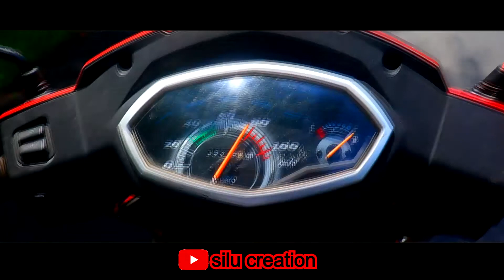shiva temple in odisha ଶ୍ରୀ ଶ୍ରୀ ଶ୍ରୀ ଅନନ୍ତେଶ୍ୱର ସ୍ୱାମୀ ଶିବ ମନ୍ଦିର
ଶ୍ରୀ ଶ୍ରୀ ଶ୍ରୀ ଅନନ୍ତେଶ୍ୱର ସ୍ୱାମୀ ଶିବ ମନ୍ଦିର ଏବଂ ପ୍ରଭୁ ହନୁମାନ ମଧ୍ୟ ପୂଜା ପାନ୍ତି |
ଏହା ୧୮୯୬ ରେ ସ୍ଥାପିତ ହେଇଥିଲା ପଞ୍ଚଭୂତି ଗ୍ରାମ ନିକଟରେ ଅବସ୍ତିତ |
ଗଂଜାମ ଜ଼ିଲ୍ଲା ର ବ୍ରହ୍ମପୁର ଠାରୁ ୯୧ km ଦୂରତା ଆଉ ଭୁବନେଶ୍ୱର ଠୁ ୧୨୭ km  ଦୂରତା
ଏହା ଏକ ପ୍ରସିଦ୍ଧ ଶିବ ମନ୍ଦିର  ଏଠାରେ କାର୍ତ୍ତିକ ମାସରେ ବହୁତ ଲୋକ ସମାଗମ ହୁଅନ୍ତି ଆଉ ଯନି ଯାତ୍ରା ହୁଏ |
ଏହା ମୁଖ୍ୟ ରାସ୍ତା ରୁ ପାହାଡ଼ଉପରେ ଥିବା ମନ୍ଦିର କୁ ଯିବା କୁ ପ୍ରାୟ 1km  ଦୂରତା  |
ଏଠାରେ ଖାସ କରି କାର୍ତ୍ତିକ ପୁର୍ଣିମା ମହାଡ଼ମ୍ବର ରେ ହୁଏ |
ଏହା ଏକ ପଯ୍ୟାଟନ ସ୍ତଳୀ |

■ODIA VLOG
●ODISHA
●INDIA
●TRAVEL 《VLOG 》
COMING SOON NEW VIDEO.